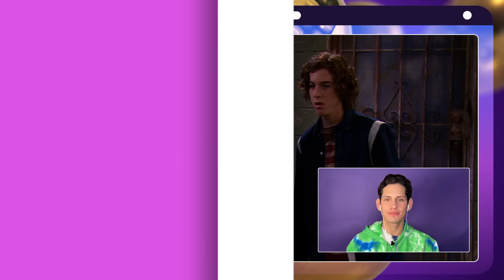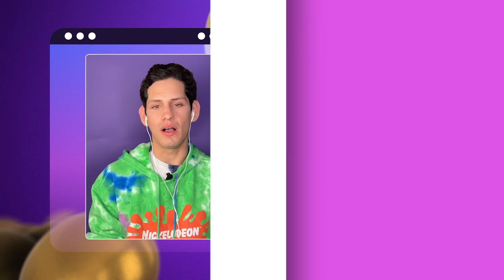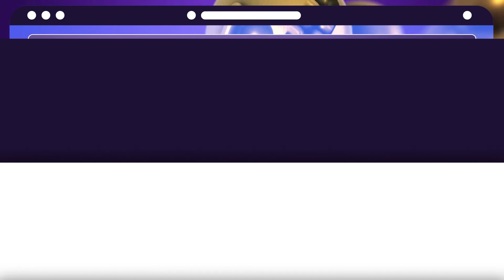Victorious' Matt Bennett Reacts to CRINGIEST Moments + More! 😬 | NickRewind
Victorious' own Matt Bennett, who you might remember as Robbie Shapiro, stopped by to look back and react to the cringiest Victorious scenes and spill some exclusive behind the scenes secrets!